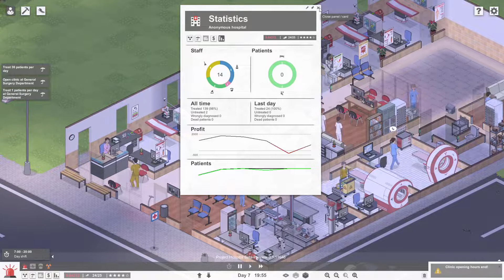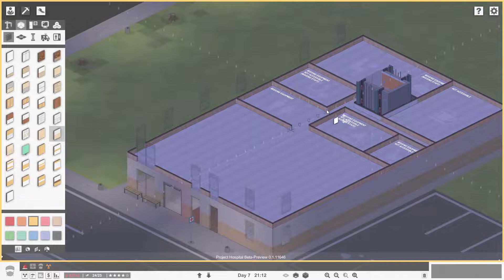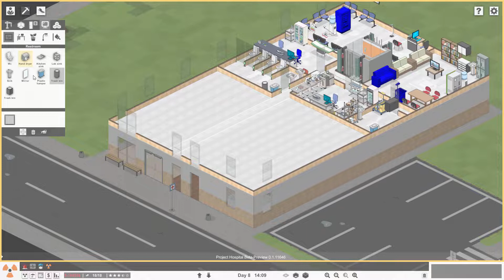Project Hospital | Preview Schau ma mal | 2 Stock | 4 | Deutsch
Ein Schau ma mal zu Project Hospital auf Deutsch / German
Baue und betreibe dein eigenes Krankenhaus. Du bestimmt wie das Krankenhaus aussieht, wie alles plaziert wird, wen du einstellst, Nachtarbeit, Notaufnahme, Krankenbetten.
Du hast es in der Hand... Es wird eine recht umfangreiche Simulation.
Zum bauen hat man "vorgefertigte" Räume oder du erstellst alles selbst.

Dies ist eine PR Demo in der noch nicht alles vorhanden ist. Das Spiel erscheint erst in ein paar Monaten daher wird noch fleissig daran gebastelt.
Ich hab aber mal reingeschaut und ich weiß ich möchte auch die weitere Entwicklung miterleben.
Developer: Oxymoron Games s.r.o.; Based in Prague, Czech Republic
Platforms: PC, Mac, Linux